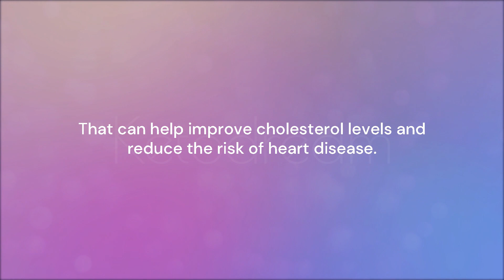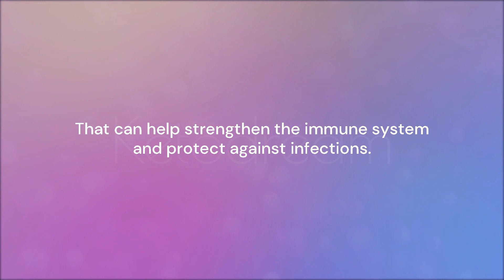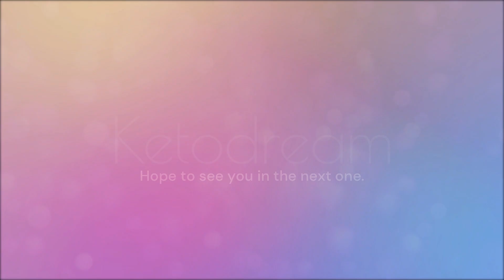5 INCREDIBLE Benefits of Drinking Coconut Milk Daily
Benefits of Drinking Coconut Milk Daily

In this video, you will learn about the many benefits of incorporating coconut milk into your daily diet.

0:00 Benefits of Drinking Coconut Milk Daily
0:06 Intro
0:32 Benefit #1
1:04 Benefit #2
1:22 Benefit #3
1:34 Benefit #4
1:52 Benefit #5

Our goal is to help as many persons as we can with our videos. Please let us know if there are any topics you wish us to research and we'll make a video about it.

We wish you great health and happiness 💚